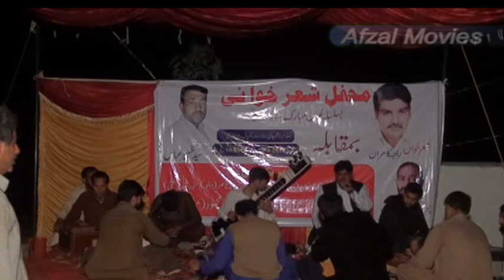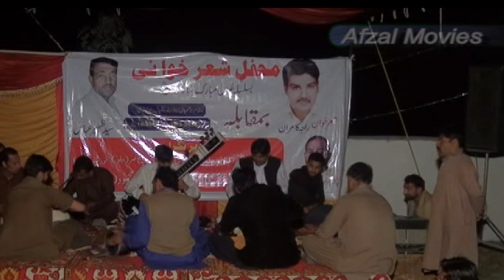Raja Kamran & Syed Zaheer Abbas Part 2